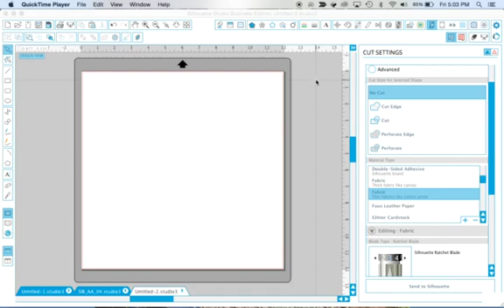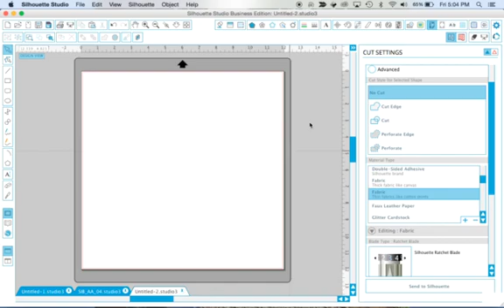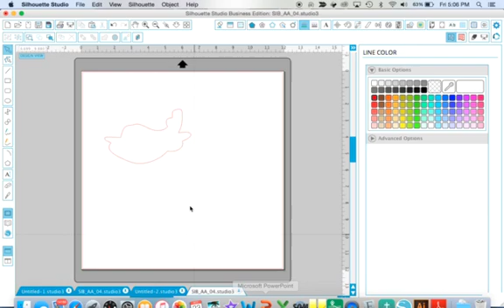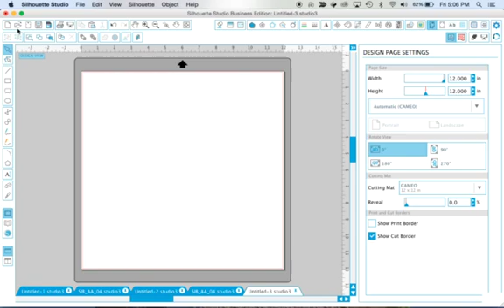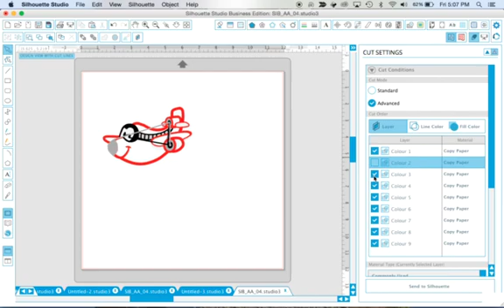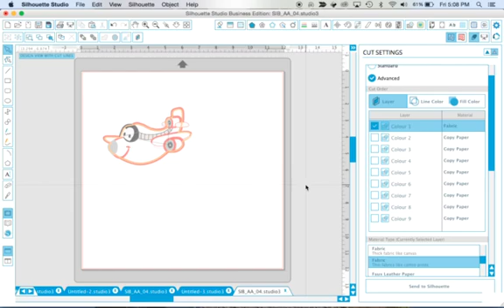Designer Edition Plus Tutorial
Learn how to open & cut your machine embroidery designs in the newest version of Silhouette Studio Designer Edition Plus!